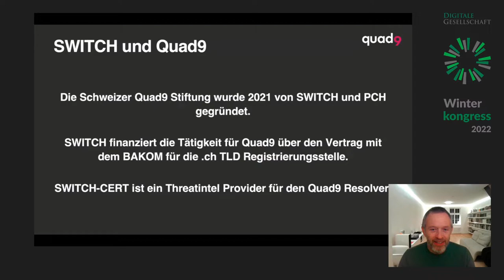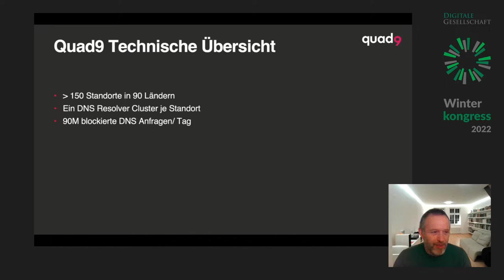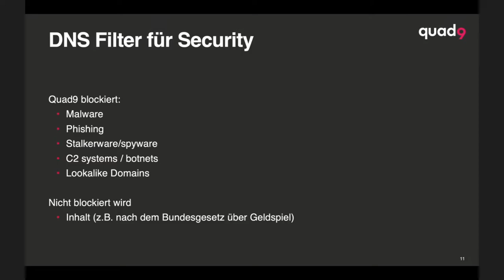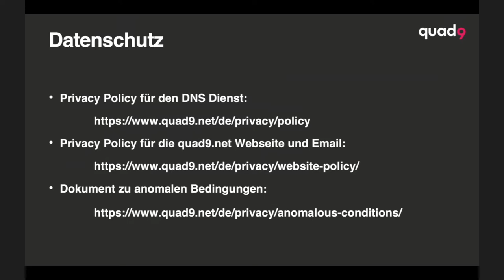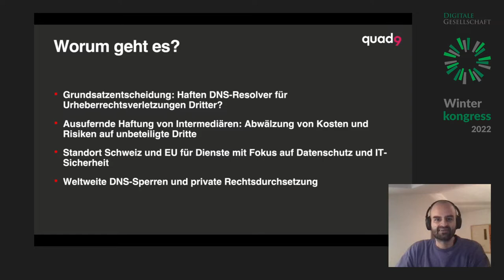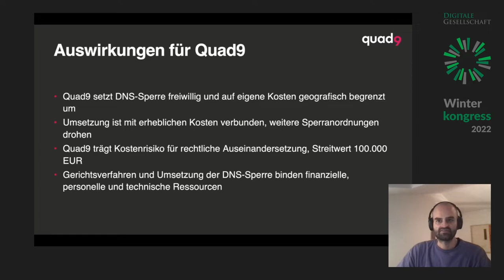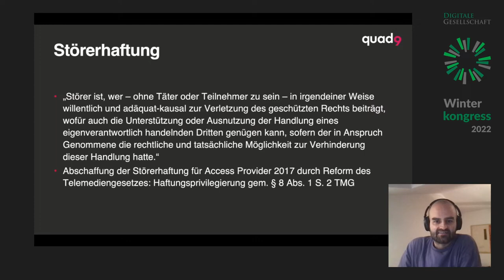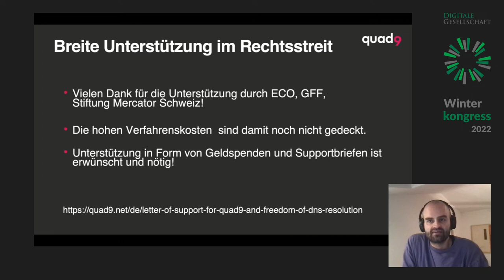Winterkongress 2022 - Quad9: Rekursive Resolver als Ziel von Urheberrechtsinhabern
Quad9: Rekursive DNS services

Quad9 ist eine gemeinnützige Stiftung, die seit Anfang dieses Jahres ihren Sitz in Zürich hat. Quad9 bietet Benutzern weltweit einen freien rekursiven Resolver Dienst an. Der Fokus liegt hierbei auf Privacy und dem Filtern von schädlichen Inhalten. Unmittelbar nach der Verlegung des Sitzes in die Schweiz hat das Landgericht Hamburg Quad9 auf Antrag von Sony Music Deutschland verpflichtet, den Zugang zu einer Webseite zu sperren, auf vermeintlich das Urheberrecht von Sony an einem Musikalbum verletzt wird.

In einem ersten Teil stellt Michael Hausding von der Stiftung SWITCH, einer der zwei Gründer der Quad9 Stiftung in die Schweiz, die Motivation für den Umzug von Quad9 in die Schweiz dar und erklärt wie der rekursive Resolver Dienst technisch erbracht wird. Der Schutz der Privatsphäre der Nutzer und das Filtern von Malware und Phishing werden erläutert und die Konflikte die sich aus den beiden Zielen ergeben werden aufgezeigt.

Im zweiten Teil des Vortrags berichtet Rechtsanwalt Joschka Selinger von der Gesellschaft für Freiheitsrechte e.V. über das Gerichtsverfahren von Sony Music Deutschland gegen die Quad9 Stiftung vor dem Landgericht Hamburg. Anhand des Gerichtsverfahrens erläutert Joschka Selinger, welche Gefahren für die Kommunikationsfreiheit im Internet entstehen, wenn technisch neutrale, rekursive DNS Resolver Dienste für Urheberrechtsverletzungen Dritter in Anspruch genommen werden und zeigt mögliche Konsequenzen aus der Gerichtsentscheidung für andere Dienste auf.